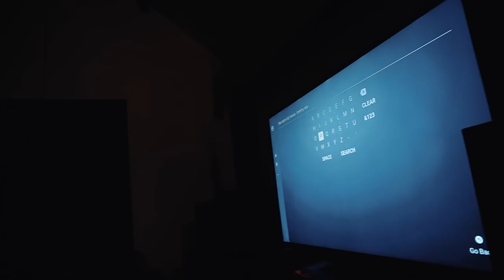KBBQ w/ Whethan, Jai Wolf, Moving Castle, Mark Johns, BLAISE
Hi it's Lauren Engel of Sidewalk Talk :) Had KBBQ with my friendsss Whethan, Jaiwolf, AObeats, Moving Castle people, Mark Johns, Next Wave people, Kwon, Blaise, etc then hung out after :D